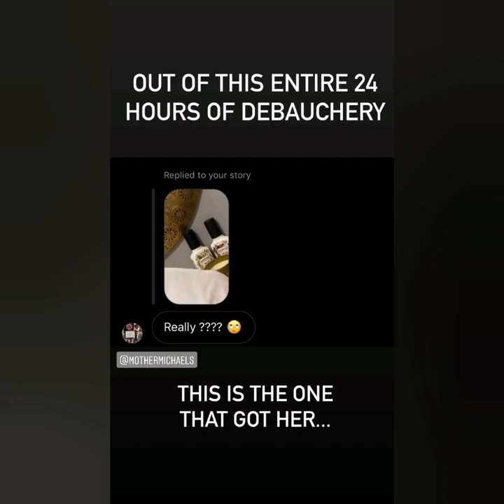Kameron Michaels instagram Story